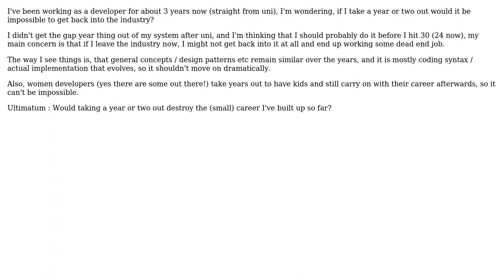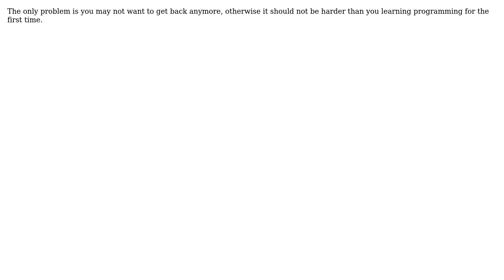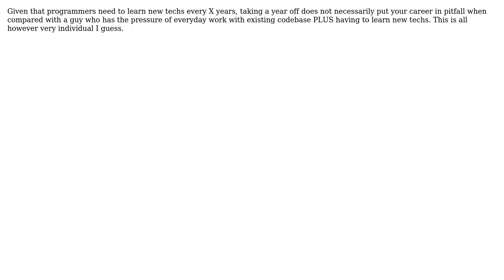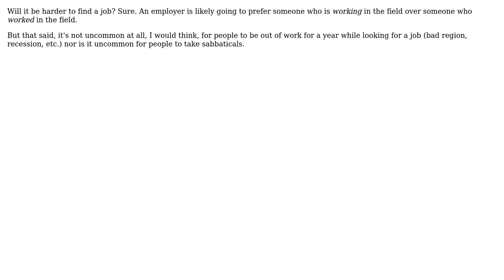If you take a year or two out from being a developer, is it really that hard to get back into it?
Software Engineering: If you take a year or two out from being a developer, is it really that hard to get back into it?

With thanks & praise to God, and with thanks to the many people who have made this project possible! | Content (except music & images) licensed under CC BY-SA | Music | Images & others | With thanks to user user155695 user Steven Evers user Keith Gaddis user Jas user gnat user Bruce Li user Bobby Tables and the Stack Exchange Network Trademarks are property of their respective owners. You are responsible for your own actions.